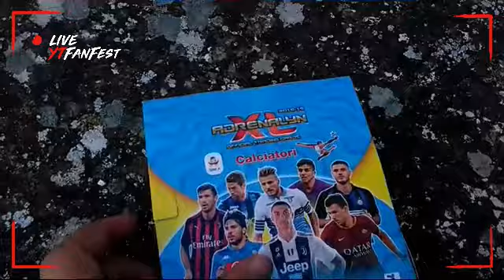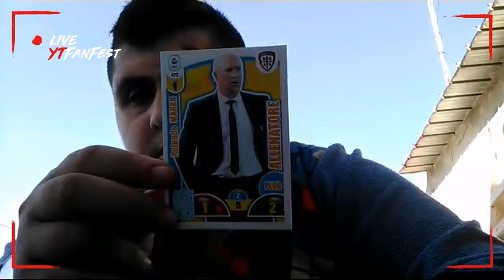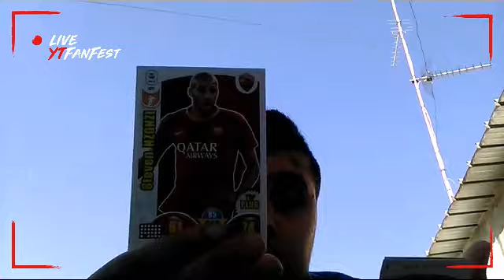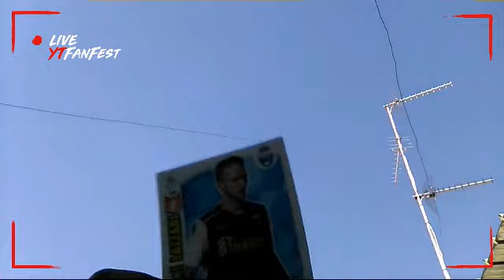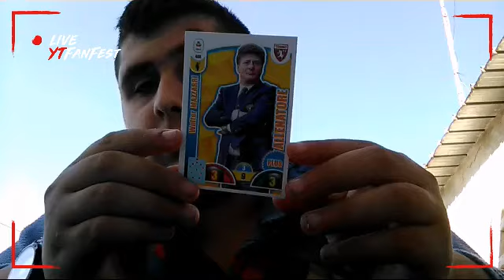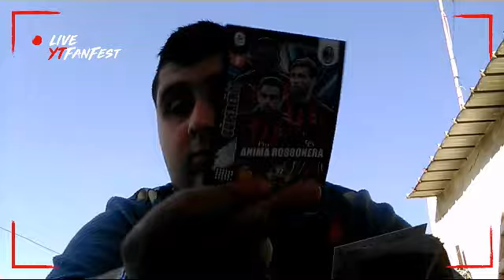Speciale 44 iscritti 1 parte